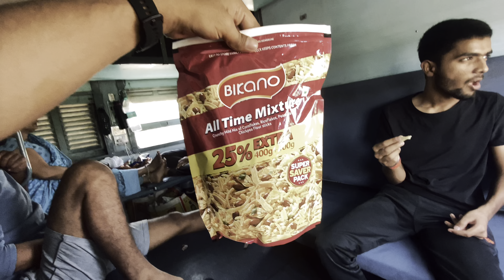Finally Ghar Se Chal Diye🕉 | Way To Kedarnath Vlog🛕| Singrouli - Bhopal SF Train Journey🚅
Aaj se hum log ka kedarnath yatra start ho gaya sabhi